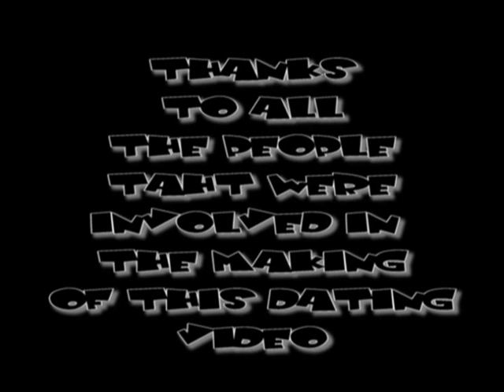RE: YouTube's Bachelorette?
This is Puck of the You Tube Blog Killers. Making a attempt at bidding on being Green Tea Girlie's You Tube Boyfriend.